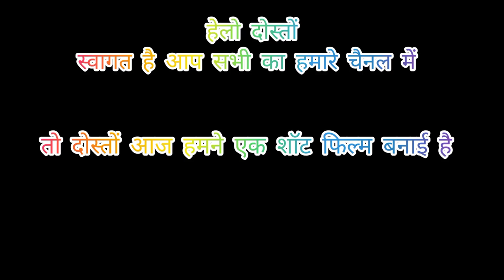new garhwali short film|| netagiri||( नेतागिरी )@deepanegipahadi7733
Netagiri - new garhwali comedy video 2023😂😂
यह शार्ट फ़िल्म मनोरंजन के उदेश्य से बनाई गयी है!!!

cemara man- gajendra singh
neta ji- Rajendra singh
विशेष सहयोग -  शैलेन्द्र सिंह, विपिन सिंह, निर्मल सिंह, अजय सिंह, रविंद्र सिंह
पोल्या टी स्टाल